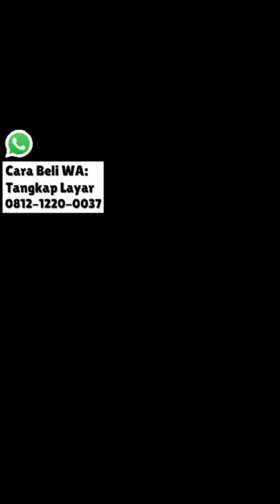Promo Terbaru Tunik Lengan Aladin Muslimah Terbaru Tanah Abang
‼Jangan Lupa SCREENSHOT Produk Yang Di Inginkan‼